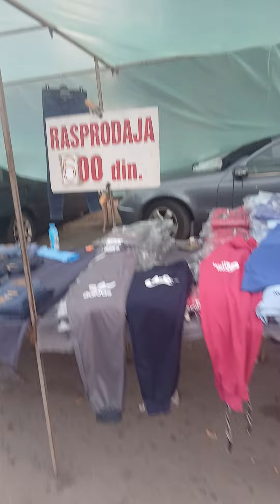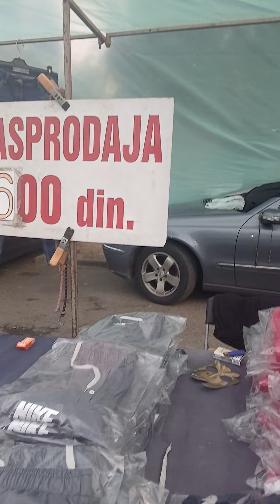Vašar u Blacu, 3